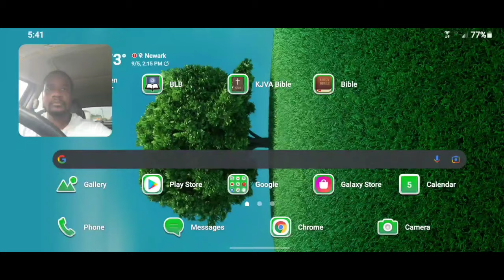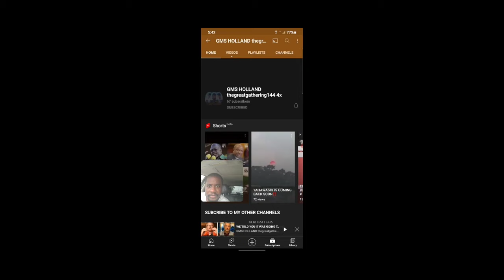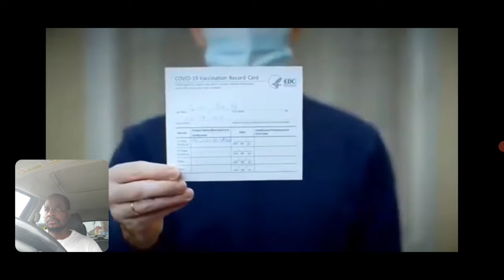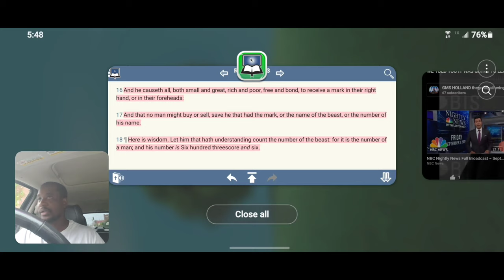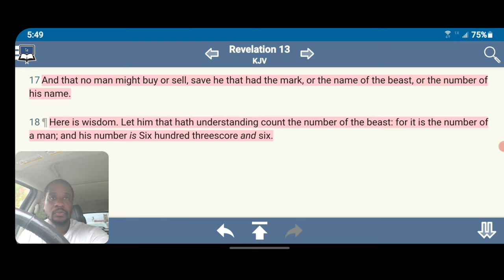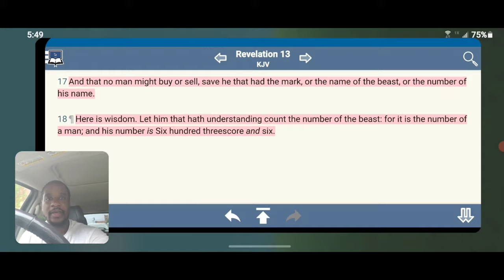The Digital Currency ✋